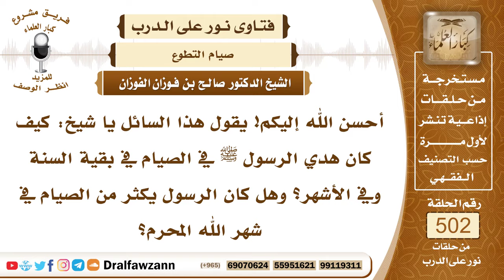7518- هدي النبي ﷺ في صيام النوافل - الشيخ صالح الفوزان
"7518- أحسن الله إليكم! يقول هذا السائل يا شيخ: كيف كان هدي الرسول ﷺ في الصيام في بقية السنة وفي الأشهر؟ وهل كان الرسول يكثر من الصيام في شهر الله المحرم؟
الجواب: الجواب: نعم، كان النبي ﷺ يصوم حتى يقال: لا يفطر، يصوم من السنة حتى لا يقال لا يفطر، وكان يفطر حتى يقال: لا يصوم، فيكثر من الصيام، ويكثر من الإفطار، ويكثر من صوم شهر شعبان، ويكثر من الصوم في شهر شعبان، ويكثر من الصوم في شهر الله المحرم، وهناك أوقات يستحب صيامها، ويتأكد صيامها، مثل شعبان، مثل شهر الله المحرم، مثل يوم الخميس والجمعة، ثلاثة أيام من كل شهر، في يوم عرفة لغير الحاج، عشر ذي الحجة، فهذه يستحب صيامها.
السيرة الذاتية:
للاشتراك في قناة الشيخ صالح الفوزان

14_ الشيخ محمد أمين الشنقيطي
يتيوب

15_سماحة المفتي عبد العزيز آل الشيخ
 يوتيوب

رئيس الفريق
لمشروع كبار العلماء